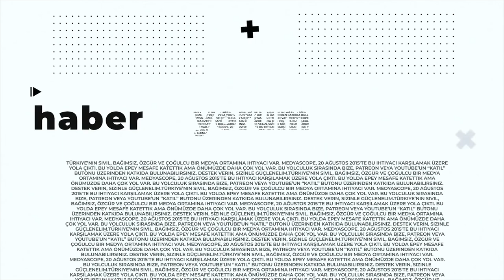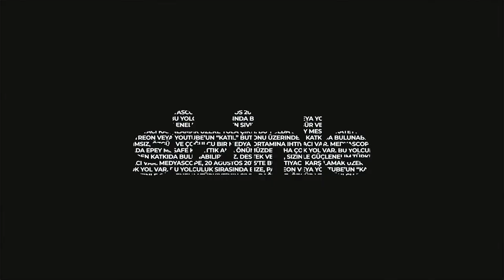Şehir Hepimizin: Semra Cerit Mazlum ve Ümit Şahin ile COP26 ve şehirlerin iklim mücadelesindeki rolü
“Şehir Hepimizin”de bu hafta, küresel iklim değişikliği politikaları ve Kyoto Protokolü üzerine çalışmaları bulunan Prof. Dr. Semra Cerit Mazlum ve Sabancı Üniversitesi İstanbul Politikaları Merkezi İklim Çalışmaları Koordinatörü ve Yeşil Gazete yazarı Dr. Ümit Şahin ile İskoçya’da yapılan COP26 toplantısının genel değerlendirmesini yaptık ve şehirlerin iklim mücadelesindeki rolünü konuştuk.